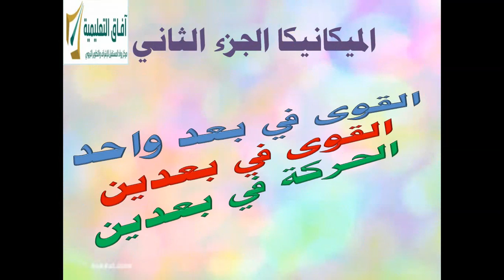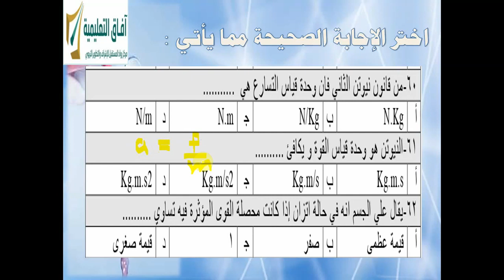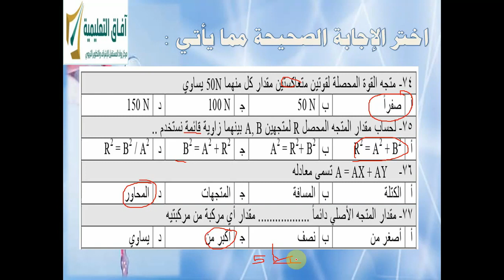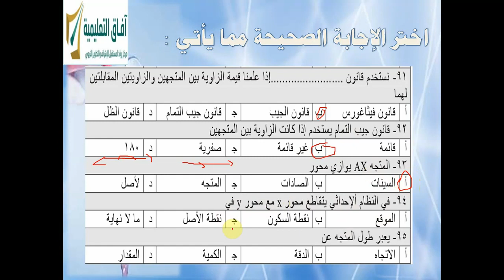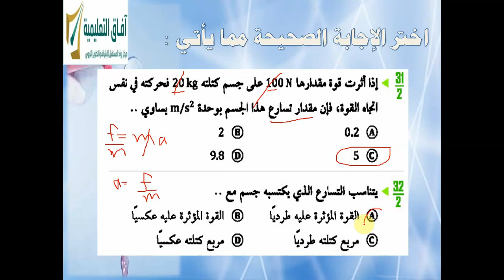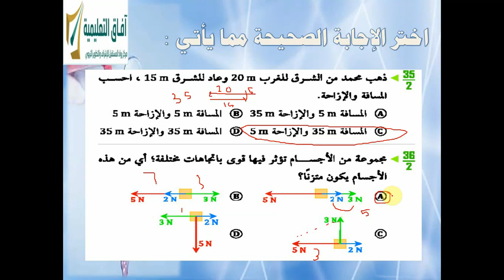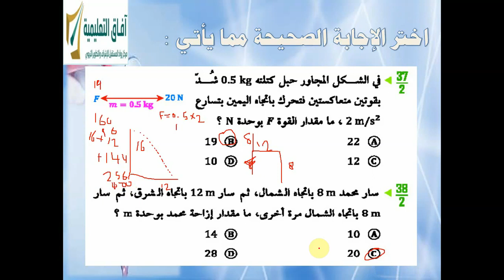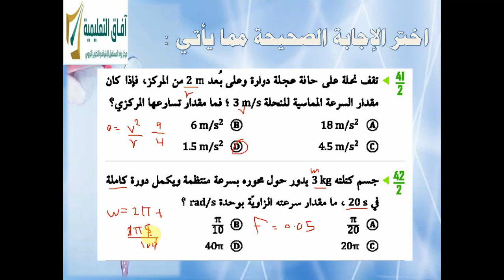تحصيلي- فيزياء تجميعات ميكانيكا ٢